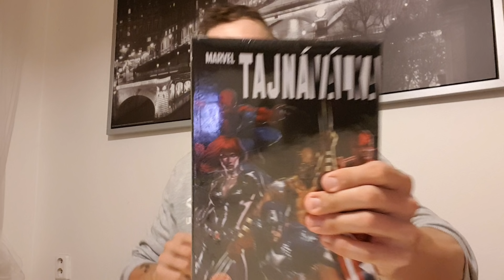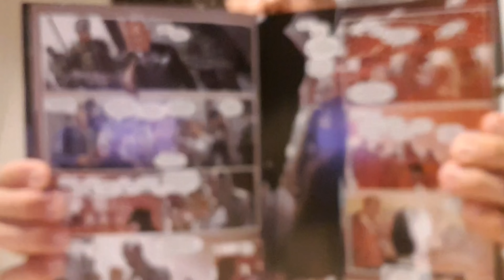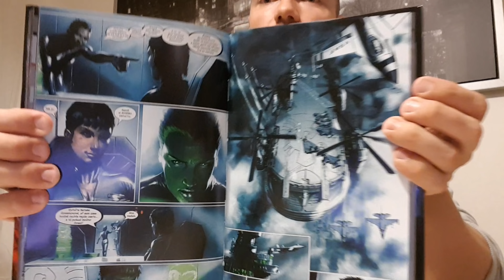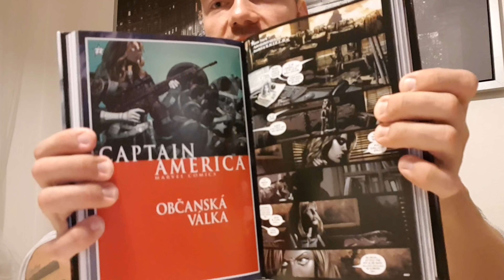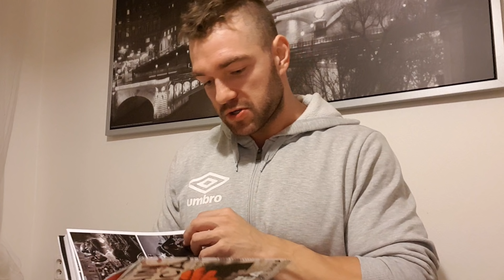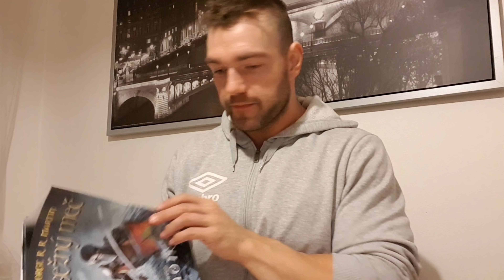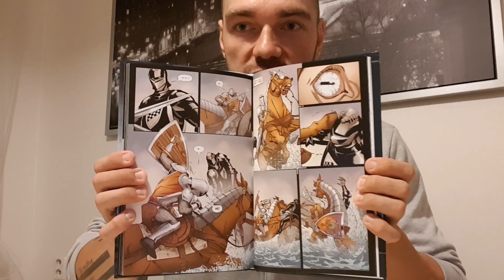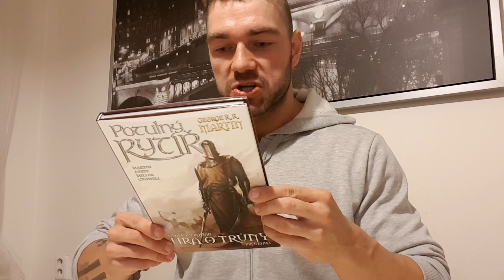|| UNBOXING || DÁREK OD KLIENTA ZA ROČNÍ PROGRESS : BALÍK PLNÝ KOMIKSŮ || 1/2 ||